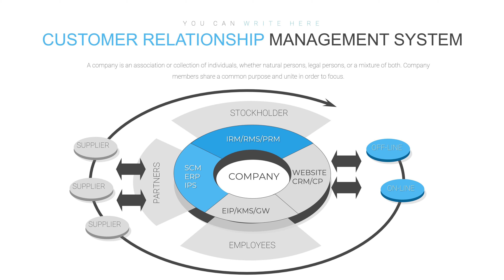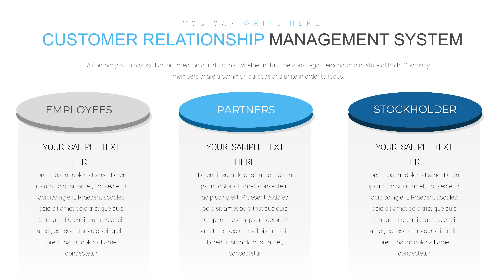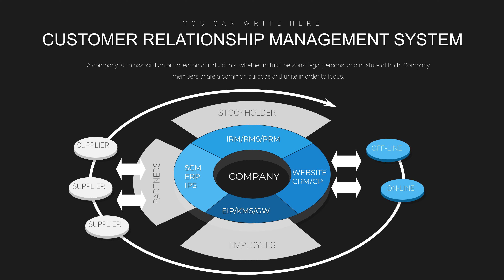Relationship chart: Customer Relationship Management System Keynote charts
Customer Relationship Management System Keynote charts strategy based on the application of new management and information technologies to build mutually beneficial relationships.